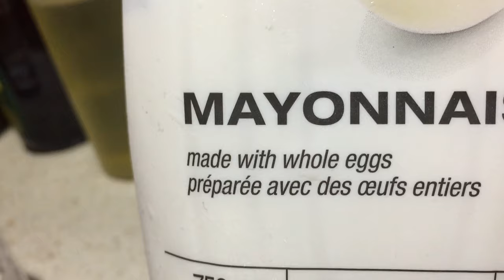Steam Spring rolls-Usha's Vlogs from Canada- TELUGU